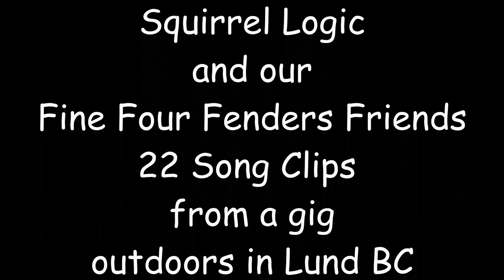Fine Four Fenders Friends and Squirrel Logic 22 song clips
Fine Four Fenders Friends and Squirrel Logic 22 song clips. Credits in video. David Spragge, Fraser Ross, Brian Liddle, Ted Durnin, Dennis Fox, Neko.